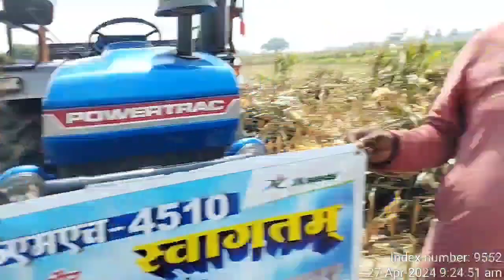आलू के साथ मक्का की खेती -बेहतरीन ऊपज के लिए लगाएं JK -4510 मक्का बीज/plot visit/Kisan shree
बिहार में आलू (+)मक्का की खेती भी किसान भाइयों के द्वारा प्रचलित है , ऐसे में दोहरी फसल में अच्छी ऊपज क्षमता वाली मक्का कौन सा है, किसान भाइयों के द्वारा खोज जारी रहता है।
किसान -सुरेंद्र प्रसाद सिंह, ग्राम+पंचायत - घोषरामा, प्रखंड -हायाघाट, जिला - दरभंगा,(बिहार)
  इनके द्वारा - एकड़ खेतों में आलू+मक्का की खेती की गई, जेके हायब्रिड मक्का का प्रदर्शन सर्वश्रेष्ठ रहा -
  अपील अन्य सभी किसान भाइयों के द्वारा भी 4510 मक्का की खेती किया जाए!